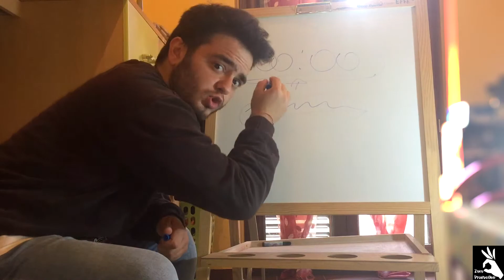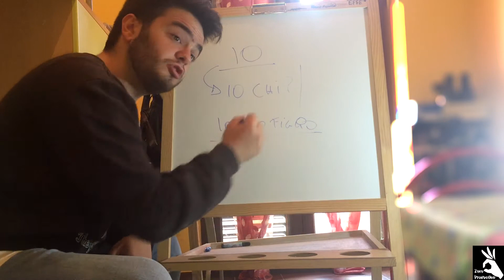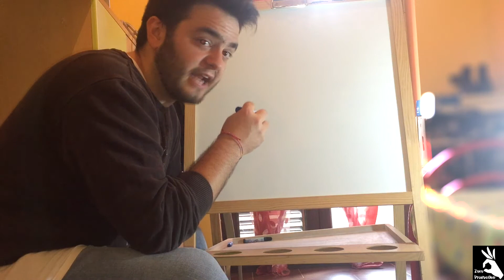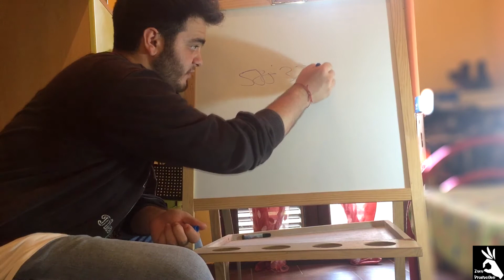La mamma è sempre la mamma - Rocco Effe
La mamma è sempre la mamma - Condividi il video e tagga tua madre